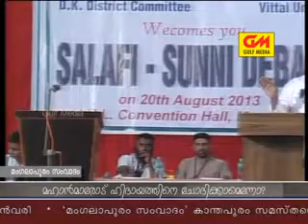02 Salafi - Ek Samastha Mangalapuram Samvadam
Mahan Marodu Hidayathine Chodikkamenno? Thakarnnadinja Halikeeyathu Vadam    ... MANGALAPURAM SAMVADAM

Mujahid Sammelanam Mannamkuzhi Stadium 31-03-13 zakariya swalahi abdul rahman salafi anas kayakkodi husain thalasheri jinnu utubepvcabdu clip perod ahsani alavi kanthapuram thirukesham mudi sanad palli kuttyadi markas swapnam malayalam islam muslim kerala sirajul huda ek samastha mukhamukham debate samvadam wahabi musliyar shirk uroos moulid maala ratheeb ssf sys knm ism msm skssf balusheri swalahi UTUBEPVCABDU utubepvcabdu youtubepvcabdu utube pvcabdu youtubepvcabdu abuthufail badushamanzil utubepvcabdu ABasilCP Noushad Ahsani. thiru kesham. Markazu ssaquafathi ssunniyya karanthur. share mubarak. sha-re mubarak. SKSSF Abdul hameed faizi Ambalakkadav Nasar faizi koodathai abdussamad pookkottur chelari samastha rahmathullah qasimi vellam kachavadam 2 bottle thabarruk water for 50000 rupees nihmathullah CD tower nandi muvattupuzha swapnam malayalam islam muslim kerala sirajul huda ek samastha mukhamukham debate samvadam wahabi musliyar shirk uroos moulid maala ratheeb ssf sys knm ism msm skssf balusheri mm akbar zubair niche of truth darga jaram business pandith speech challenge noushad baqavi ndf Malappuram Sha're Mubarak Sammelanam. malayalam islamic speeches Noushad Ahsani. Kootambara usthad Farooq Naeemi and Wahab Saqafi mambad Share mubarak pookkiparamba mukhamukahm. pookkiparamb face to face. pookkipparamba face 2 face debare mugaamukam samvadam thirukesham Share mubarak debate between sunni and new bidaees - thrissur. Trichur thiru kesha samvadam.Vikadithar thottodiya share mubarak samvadam. sha'r Mubarak debate. sunni - chelari samvaadam. thirukesham. Noushad Ahsani, Abdussamad Anvari and Muhammed Ramanthali. Vikhatithar thottodiya sharmubarak samvadam. vighadithar thottodiya thirukesha samvadam. Sha're Mubarak Kottappuram Mukhamukham. 2 CDs.manqoos moulid. mankhoos moulid. manqus moulid. manqoos moulood. maala mouleed ratheeb. Nadapuram Gandanam. nadapuram debate. Perod Abdurahman Saqafi Vs Husain Salafi. sunni Vs Wahaabi. Sunni Vs Mujahid. UTUBEPVCABDU utubepvcabdu youtubepvcabdu utube pvcabdu youtubepvcabdu ABDULLAHUPPALA1 Abdullallah uppala 1 Abdullahuppala1 ABDULLAHUPPALA 1 ABDULLAH MOHAMMAD UPPALA madavoor sullami rahoof madani